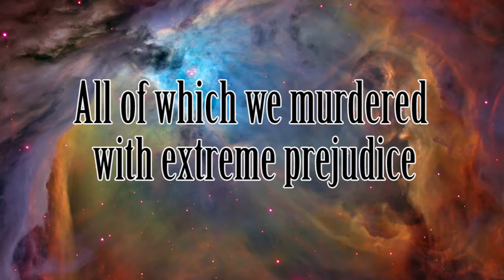XCOM Enemy Unknown Playthrough - 15 - Chain of command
The thrilling adventure continues inside the alien base of operations, we had just encountered a bunch of angry Chrysalids and are trying to wipe them and every other alien in the complex

Of course the squad will meet heavy resistance... but thats all in a days work at XCOM